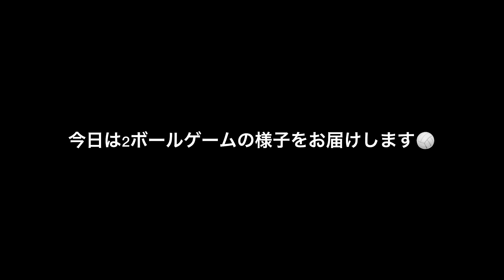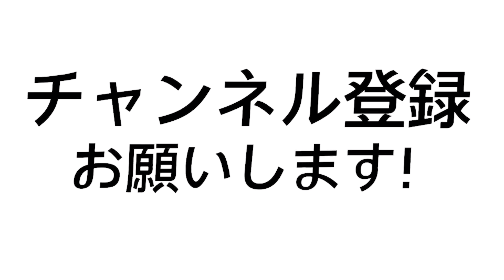【2ボールゲーム】年明けの練習で珍プレー続出！？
山本輝編集🐻‍❄️

年明けの2ボールゲームをお届けします。
久しぶりの練習で珍プレー続出！？
誰が1番珍プレーをしているのか観ながら楽しんで下さい☺️

🌺選手Instagramアカウント🌺
#3 栗下詩子

【バレーボールオススメ動画】
東山高校 vs 洛南高校  第1セット  |  バレーボール男子 京都府決勝【京都予選・2020春高バレー/ 第72回全日本バレーボール高校選手権】
【バレーボール】ルール無視！？ありえないプレーに世界が衝撃【スーパープレイ】This Actions Shocked Volleyball
【バレーボール】神懸かったダイナミックレシーブ！どんな状況でも諦めない【スーパープレイ】Volleyball Acrobatic Saves
第３９回 全日本バレーボール小学生大会 全国大会　～きらめく笑顔　コートはみんなの夢舞台～
【バレーボール】フリースパイク練習でセッターとスパイカーが意識するポイント【奈良ドリーマーズ】【バレーボール強育塾】
【バレーボール】これがバレーボールという難しいスポーツです（実況付き）